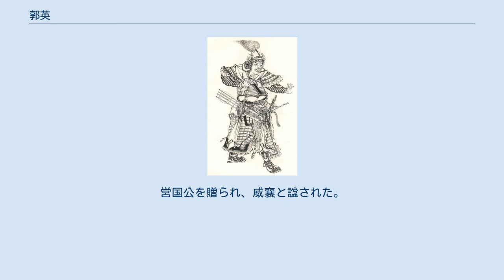郭英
郭英 郭 英（かく えい、1335年 - 1403年）は、元末から明初の軍人。
濠州の人。
朱元璋に仕えて、明建国の功臣となった。
兄の郭興も朱元璋に仕えて、明建国の功臣となった。
妹は郭寧妃。
孫娘は郭貴妃。
曾孫娘は郭愛。
 1353年、18歳のとき、朱元璋と行動を共にする。
朱元璋の宿衛を守備し、信頼厚く、郭英を『郭四』と呼ぶほどであった。
同年、定遠攻略に参加した24将の1人。
滁州・和州・采石・太平攻略に参加した。
 1363年、鄱陽湖の戦いに参加し、功績を上げる。
 1364年、武昌攻略に参加した。
陳理軍の陳同僉が長柄の矛で突入してきた。
朱元璋は郭英を呼び、討ち取るよう命じた。
郭英は陳同僉を討ち取り、朱元璋から戦袍を賜った。
岳州を攻め、援軍を破った。
廬州・襄陽を攻略した。
功績により、驍騎衛千戸となった。
淮安・濠州・安豊を攻略し、指揮僉事に進んだ。
 1368年（洪武元年）、徐達に従い、北伐へ参加した。
常遇春に従い、ココ・テムルを敗走させ、興州・大同を攻略した。
西安・鳳翔・鞏昌・慶陽を攻略し、賀宗哲を乱山で破って、本衛指揮副使に進んだ。
定西に進み、チャガンノール（察罕脳児）を攻略した。
寧州を攻略し、2千の敵兵を斬首した。
河南都指揮使に進んだ。
赴任する際、妹の郭寧妃に、白金20、馬20を餞別として贈った。
民の流亡を抑え、法律を明らかにしたため、河南地域をよく治めた。
 1376年（洪武9年）、北平に移った。
 1380年（洪武13年）、召還されて前軍都督府僉事に進んだ。
 1381年（洪武14年）、傅友徳に従って、雲南攻略に向かった。
陳桓・胡海と共に赤水河を進んだ。
雨が長く降り続け、河は氾濫した。
郭英は筏を作り、夜に進軍した。
敵陣営は驚き、壊乱した。
敵将の烏撒・阿容らを捕らえた。
曲靖・陸涼・越州・関索嶺・椅子寨を攻略した。
大理を降し、金歯・広南にある山寨を攻略した。
 1383年（洪武16年）、傅友徳に従って、蒙化・鄧川・金沙江・北勝・麗江を攻略した。
これらの攻略戦で、斬首1万3千、捕虜2千、武具数万、船1千余りという戦果を得た。
 1384年（洪武17年）、雲南地方を平定した功により、武定侯に封ぜられ、食禄2千5百石を賜った。
 1385年（洪武18年）、靖海将軍となり、遼東地方を守備した。
 1387年（洪武20年）、馮勝に従い、金山で哈出を降した。
征虜右副将軍に進んだ。
藍玉に従い、ブイル湖に至った。
褒賞を賜り、故郷へ戻った。
 1397年（洪武30年）、征西副将軍として耿炳文と共に陝西を守備した。
反抗した高福興を討伐した。
御史の裴承祖が、郭英は無断で家奴150人を養い、男女5人を殺したとして弾劾した。
御史の張春らが、この問題を朱元璋に奏上し続けた。
朱元璋は大臣らに命じて、この問題について議論させた。
協議の結果、朱元璋はこの問題を許した。
 1399年（建文元年）、靖難の変では建文帝側として、耿炳文・李景隆と共に戦ったが、功を上げることはなかった。
靖難の変が終わると、免じられて屋敷へ戻った。
 1403年（永楽元年）、67歳で亡くなった。
営国公を贈られ、威襄と諡された。